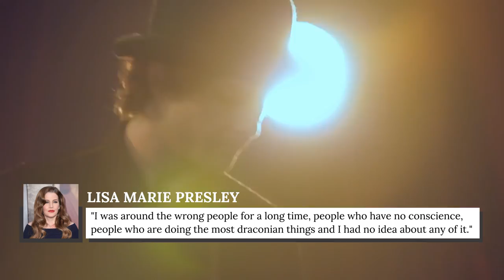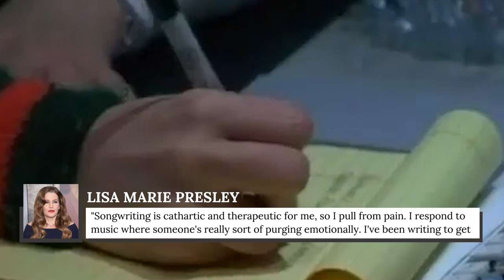Lisa Marie Presley's Transformation Is Simply Stunning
When you're the child of a legendary musician, you're probably going to grow up in the spotlight. This was undoubtedly the case for Lisa Marie Presley — the daughter of Elvis, the king of rock. Even though her famous father passed away when she was only nine years old, Lisa Marie has remained in the public eye ever since.

Despite the numerous hardships that she's encountered throughout her lifetime, Lisa Marie has tried her best to stay strong and carry on her father's legacy. From a rowdy child to a successful artist on her own terms, this is the stunning transformation of Lisa Marie Presley.

Born to famous parents | 0:00
"I was a terror" | 0:55
Her last interaction with Elvis | 1:57
She became a Scientologist | 2:56
Her teenage years were rough | 4:05
She inherited her father's estate | 4:59
Her famous husbands | 6:01
Priscilla was stricter than Elvis | 7:24
Duetting with her dad | 8:33
Finding peace in England | 9:46
Opioid addiction | 10:38
She worries about dying young | 11:46
Her son Benjamin committed suicide | 12:51
Living up to Elvis' legacy | 14:06